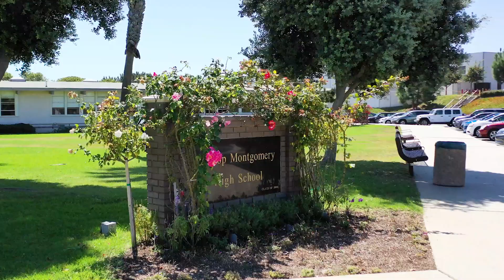BMHS Day of Giving 2024_Alumni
Our Day of Giving is almost here!